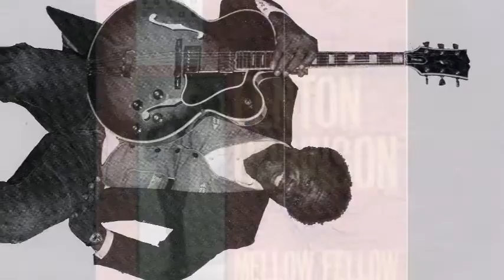Fenton Robinson ~ Tribute 1974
Track List
''You Don't Know What Love Is''
''Somebody Loan Me A Dime''
''Gotta Wake Up''